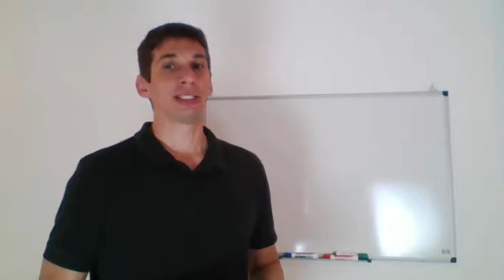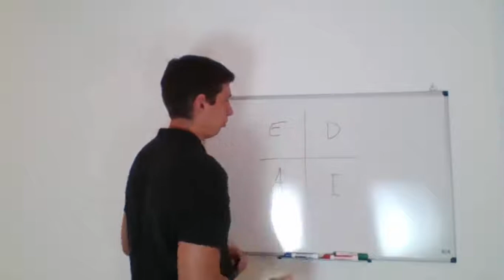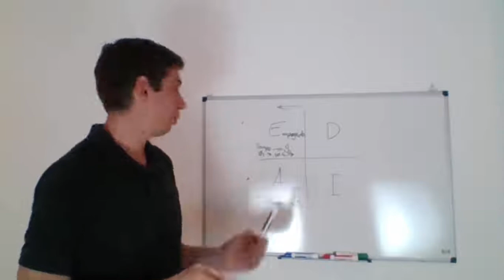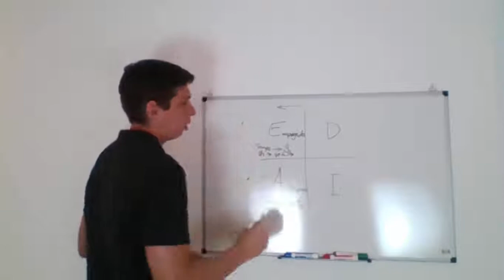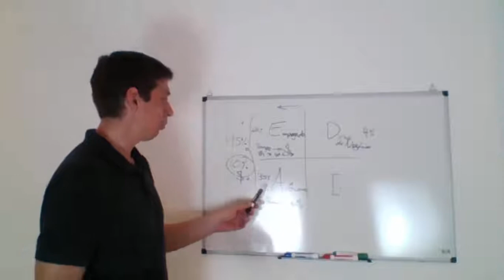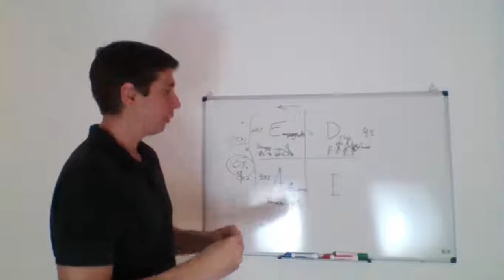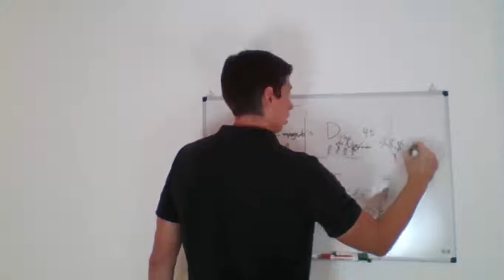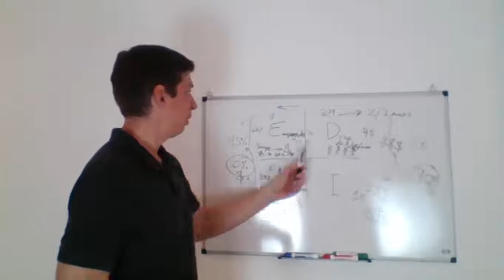Pai Rico Pai Pobre Resumo: Quadrante Financeiro de Robert Kiyosaki Pode Te Livrar de Ser Medíocre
Pai Rico Pai Pobre Resumo: Quadrante Financeiro de Robert Kiyosaki
✔️CURSO GRÁTIS DE MARKETING DIGITAL (Revelei minhas estratégias)

Livro: Pai rico, pai pobre 20 anos por Robert Kiyosaki (Autor)

Trabalhar com Marketing Digital, mais especificamente com Marketing de Afiliados da Hotmart, Monetizze ou Eduzz é possível ter escalabilidade, ganhar mais dinheiro e não mais trocar seu tempo por dinheiro, e sim investir seu tempo e dinheiro em construir sua estrutura de negócio online para ganhar dinheiro enquanto dorme automatizando processos que vão vender 24 horas por dia!

Entenda com o Quadrante Financeiro criado por Robert Kiyosaki autor do best seller Pai Rico Pai Pobre por que o MARKETING DIGITAL É MELHOR QUE EMPREGO. Esteja no quadrante onde você não vai mais vender seu tempo por dinheiro, e sim montar uma estrutura de negócio capaz de gerar renda 24 horas por dia.

❓ Tire dúvidas pelo Instagram: ▶️ @leonardo.carvalho.mkt